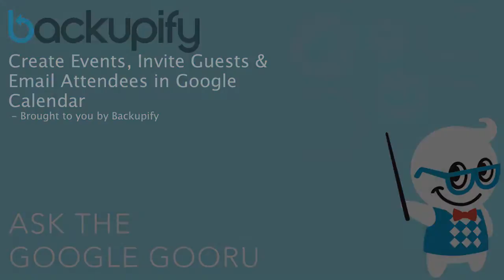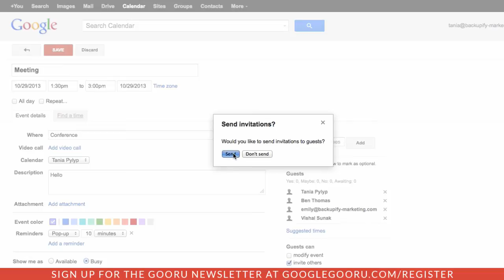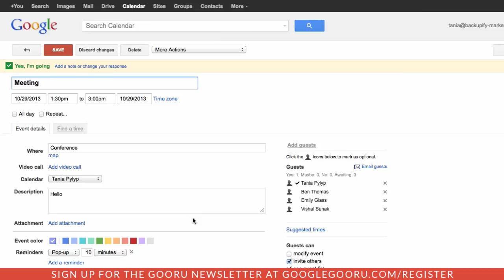Create Events, Invite Guests and Email Attendees in Google Calendar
There are plenty of reasons why Google Calendar is our favorite tool for planning events, inviting guests and staying in touch with attendees. Check out this video for an introduction to some of the basic tools for your Calendar, some of which you should be using every day!